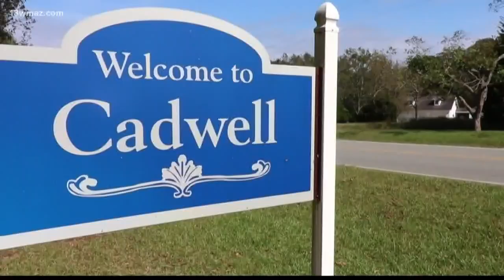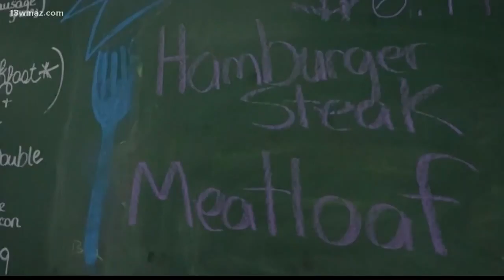Corner Cafes: Corner Cafe and Grocery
13WMAZ News is the #1 station for news and weather in the Central Georgia area, serving people in Dublin, Macon, Milledgeville and Warner Robins.